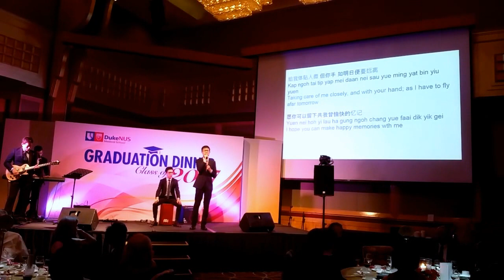Duke-NUS Jam Band - 歲月如歌 / Eason Chan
Congratulations to the Duke-NUS Medical School Class of 2017!

Duke-NUS Class of 2017 Graduation Dinner
2nd June 2017

Vocals: Harry Ng
Piano: Wharton Chan
Guitar: Zhaohan Goh
Percussion: Mark Lim